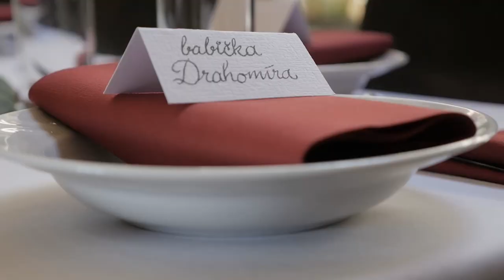Sola Gratia, místo, na které se budete rádi vracet...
Vítejte v krásném areálu vily Sola gratia.

Tímto videem bychom Vám chtěli ukázat atmosféru krásného porstředí, které naleznete u nás na v rezortu Sola Gratia.

O video se postaral Jaromír Šallé, FiLu Media.

O hudební podklad se postaral Ladislav Moravetz.